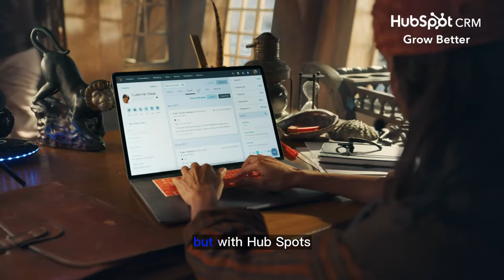HubSpot CRM | 'A Smooth CRM for Rough Seas'| Ft. Kathryn Hahn | 60s Ad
In this video we’ll walk you through:
This 60-second ad for HubSpot CRM features actress Kathryn Hahn playing the role of a pirate CEO who explains that in the aggressive business of piracy, it can be tempting to force sales at sword point. However, with HubSpot's suite of tools, she finds it much easier to treat customers like people, not conquests. The ad highlights how HubSpot enables teams to work together seamlessly, helping the pirate enterprise to acquire 600 new customers in the South Pacific. The ad concludes with the tagline "HubSpot. Grow Better," emphasizing the software's role in helping businesses improve and succeed, as well as the importance of treating customers as valued assets.

TIMESTAMPS :
00:00 HubSpot CRM , 'A Smooth CRM for Rough Seas'
This ad is a clever and creative metaphor that illustrates how HubSpot CRM can help businesses navigate through rough seas with ease. Kathryn Hahn plays the role of a pirate CEO, emphasizing the challenges of running a business in an aggressive and unpredictable environment. The ad showcases how HubSpot CRM can help businesses treat customers like people, not conquests, and work together seamlessly as they expand their business. The ad also highlights the effectiveness of HubSpot by showcasing the pirate enterprise's impressive 600 new customer acquisitions in the South Pacific. The tagline "HubSpot. Grow Better" emphasizes how HubSpot CRM can help businesses improve and succeed even in challenging environments. Overall, the ad is an effective and engaging way to communicate the benefits of HubSpot CRM to businesses of all kinds.